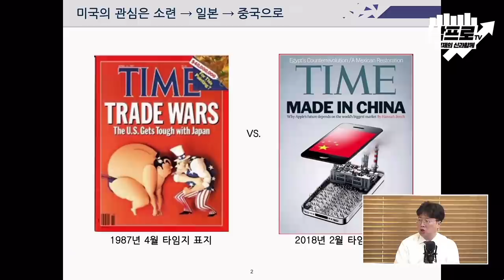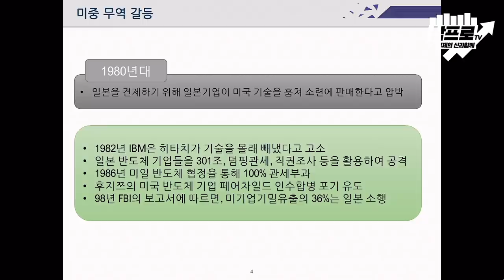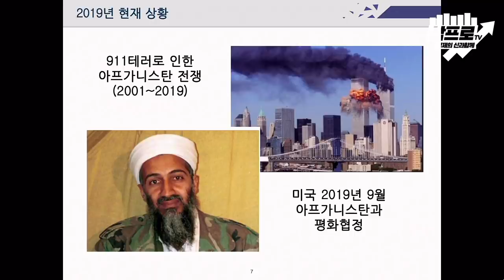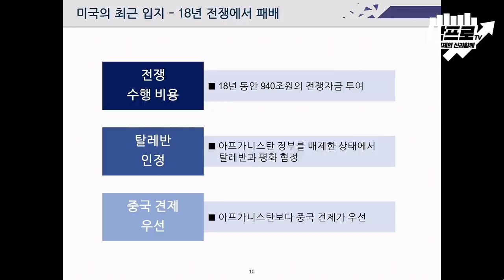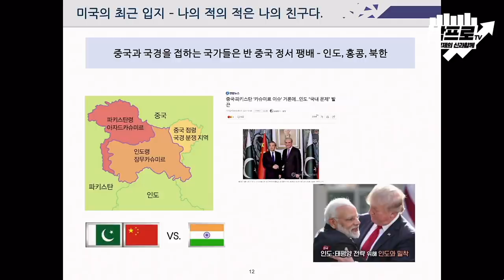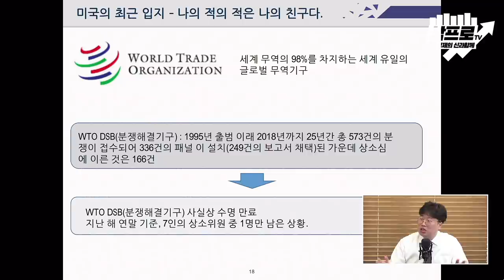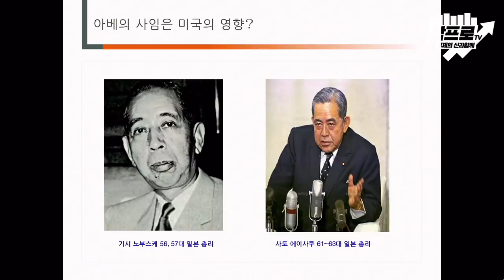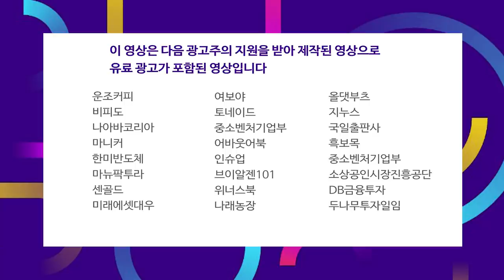새로운 질서를 원하는 미국, 기존의 틀을 원하는 중국.. 승자는? f.박정호 특임교수